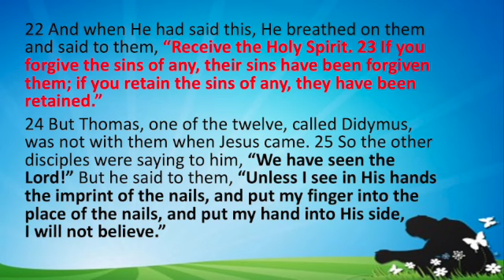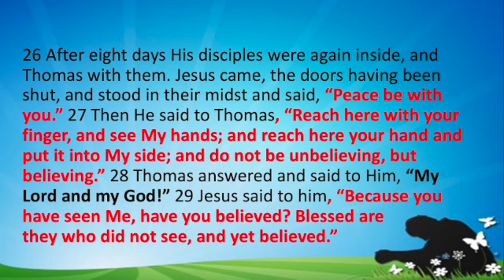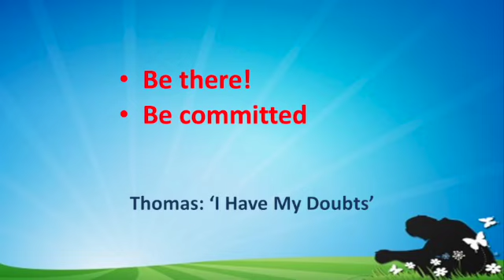I have my doubts Doubting Thomas.